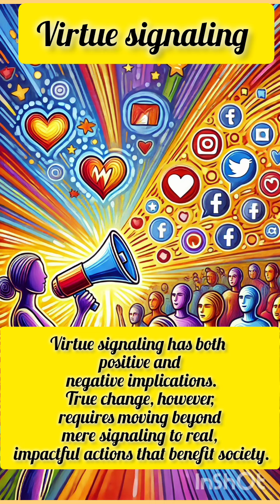virtue signaling (show off)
Hello friends how are you doing hope you all are doing well ❤️
Here's a short video for you all today's title is 'virtue signaling '
Today's world is full of such people who believe in show off rather than being authentic.
Virtue signaling has both positive and negative implications.
True change, however, requires moving beyond mere signaling to real, impactful actions that benefit society.

Here are some useful tags for content on virtue signaling:

1.
2.
3.
4.
5.
6.
7.
8.
9.
10.
11.
12.
13.
14.
15.